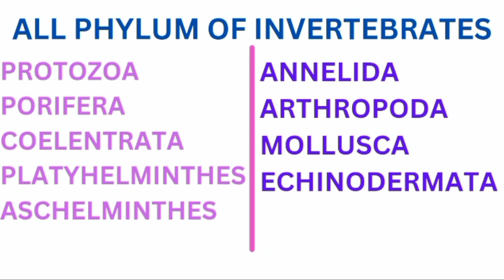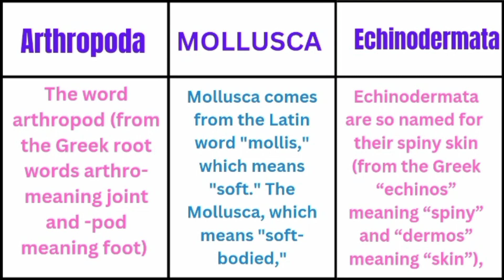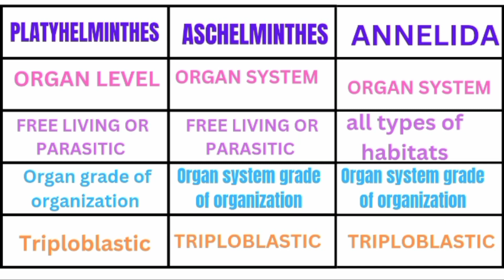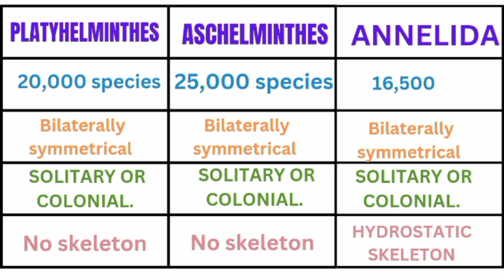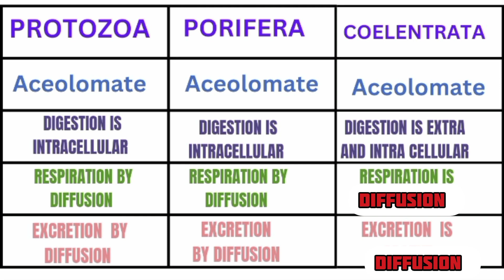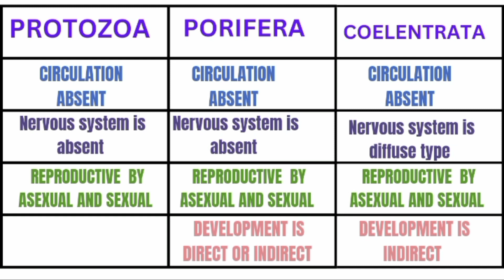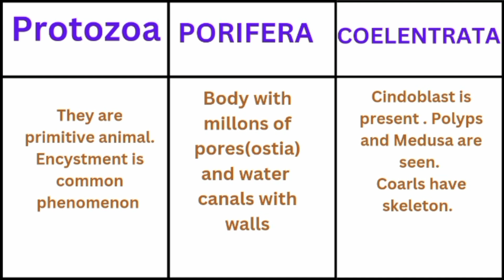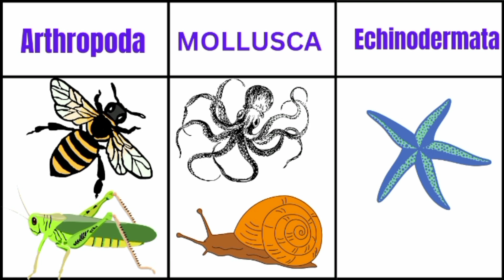Phylum of invertebrates in tamil /bsc zoology / comparison of all phylum in invertebrates in tamil